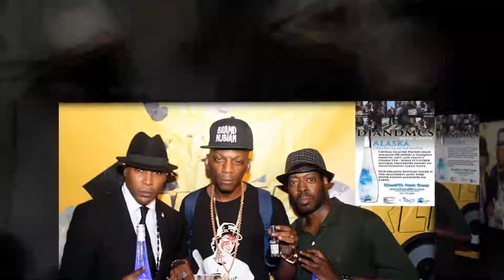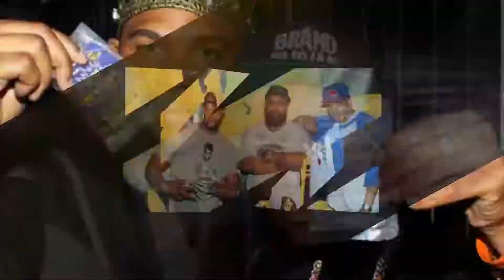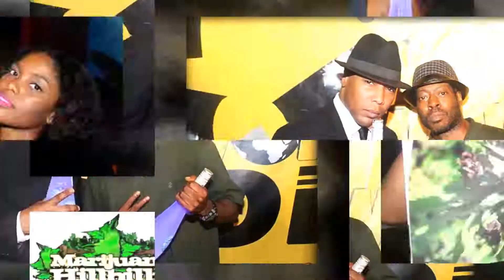Cappadonna album release